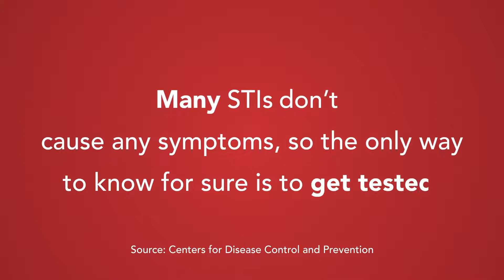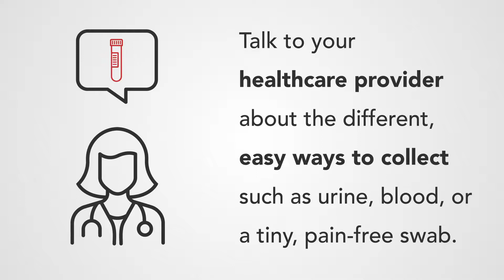STI/STD Awareness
BioReference and GenPath Women’s Health offer many options when it comes to screening for even the most common STI’s. Talk to your healthcare provider about the different, easy ways to collect such as urine, blood, or a tiny, pain-free swab.